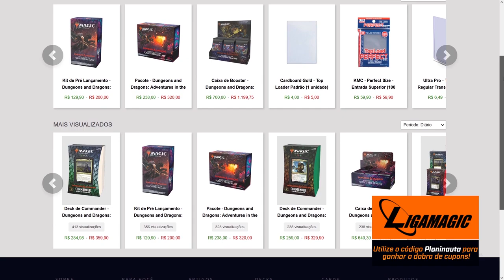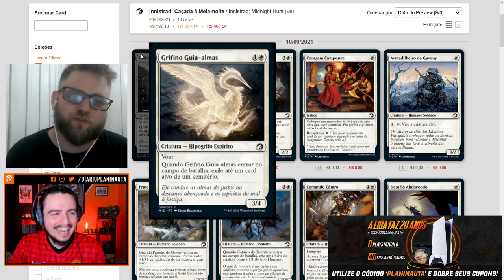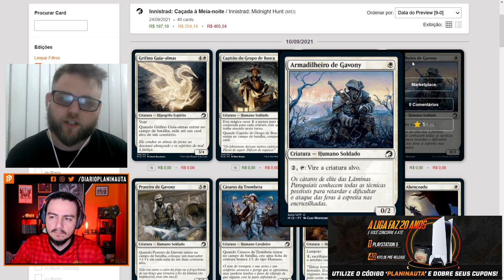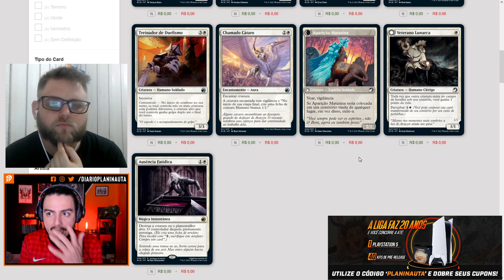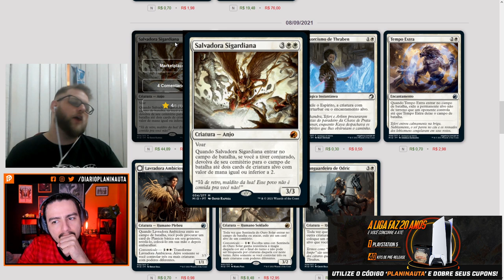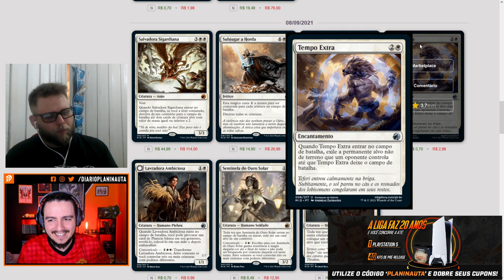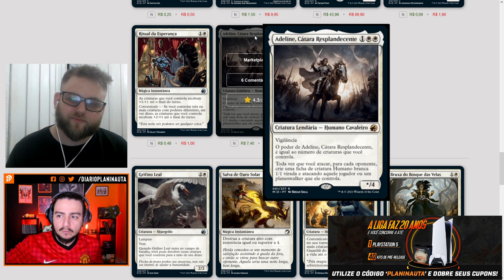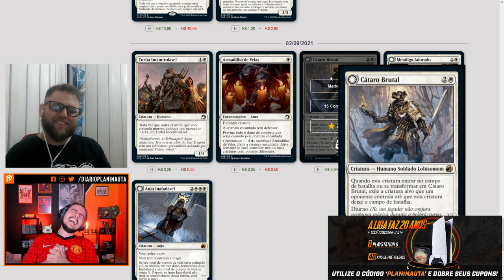Análise Innistrad: Caçada à meia-noite - Branco com Rudá Reis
Acesse e utilize o código PLANINAUTA para dobrar seus cupons!